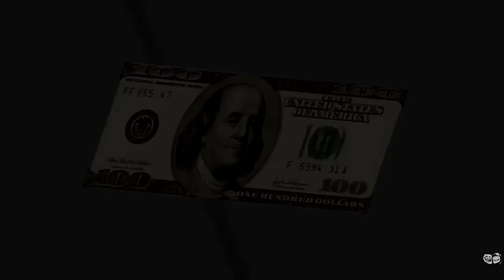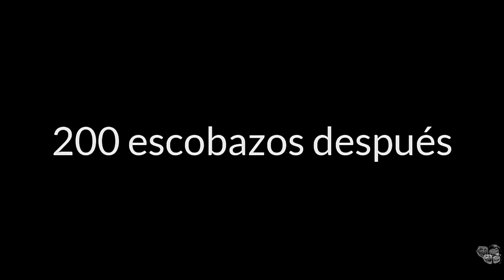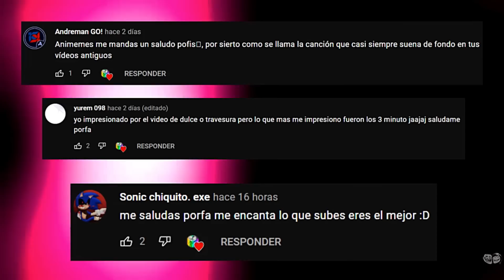Colección de los mejores chistes / Chistes de Halloween 2021 🎃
🤣 Diviértete con los más graciosos alumnos de este  Colegio 🤣

Saludos cordiales.
►►►►►►Contenido recomendado para personas mayores de 12 años